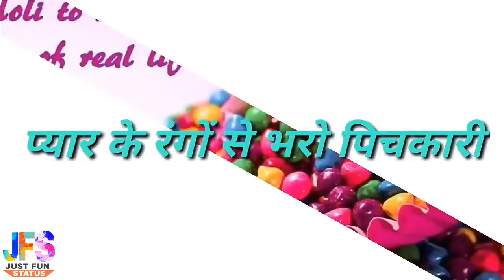Happy Holi Best Wishes Status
Whatsapp Status Videos . All Types of whatsapp Status Video 👍🏻👍🏻 Daily a New Status Upload Here 😇 .

___ IMPORTANT NOTICE : These All Things Are Copyrighted. . All Credit Goes to... ❤ Like | Share | Comment ❤ Subscribe for more videos ✌ "Copyright Disclaimer Under Section 107 of the Copyright Act 1976, allowance is made for "fair use" for purposes such as criticism, comment, news reporting, teaching, scholarship, and research. For promotional/entertainment purposes only. If you wish to remove this,

Keep Supporting👏👏👏
💪🏻 Keep Loving ❤ Keep Sharing ⤴ . Thank You so much.

BY JUST FUN STATUS